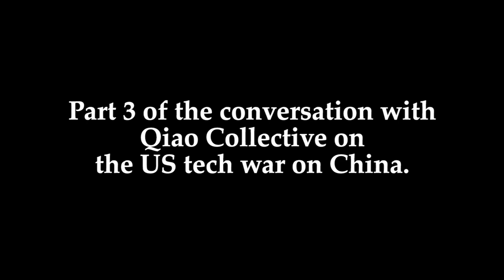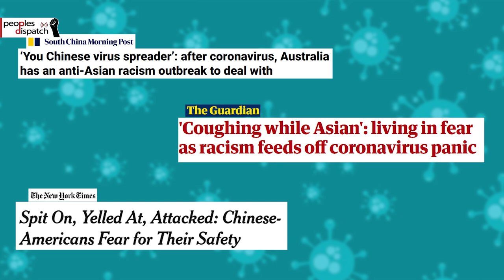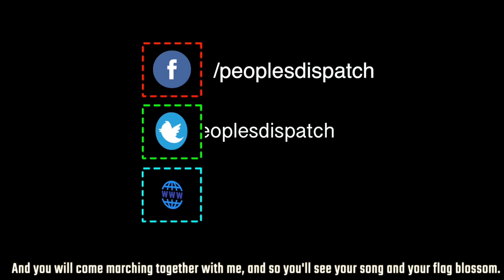The pandemic has severely weakened US credibility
In the third part of our conversation with Charles Xu from the Qiao Collective, Xu talks about the rising Sinophobia in the US, particularly after the COVID-19 outbreak. While this has been fueled by the current conditions and the rhetoric mounted by the present US administration, Xu discusses how these anti-China sentiments are strong across the political spectrum.